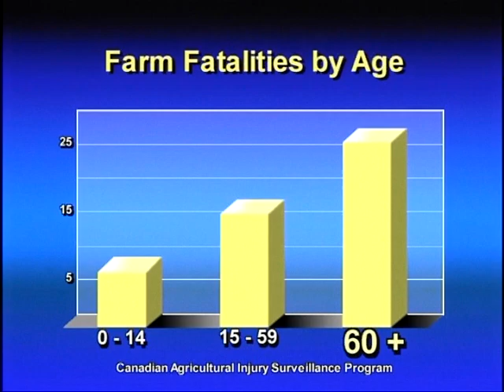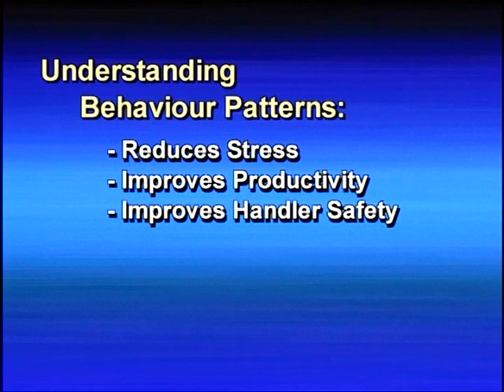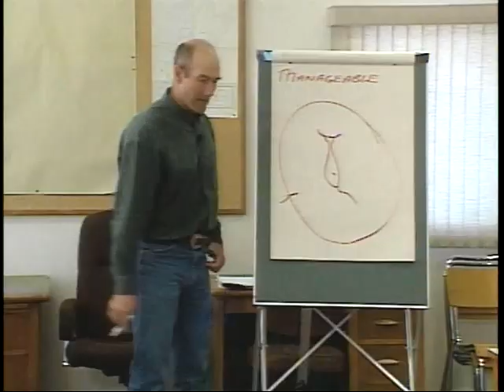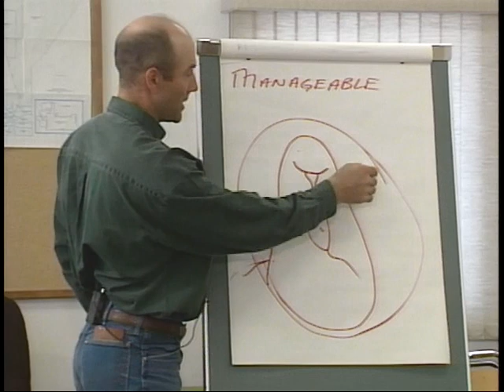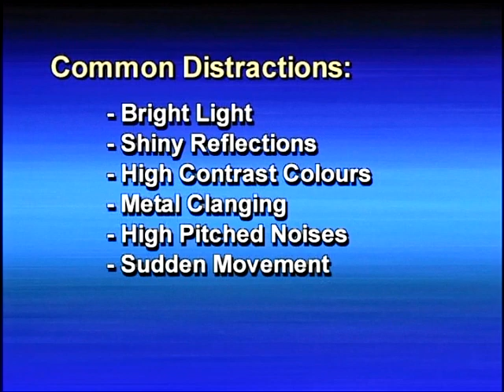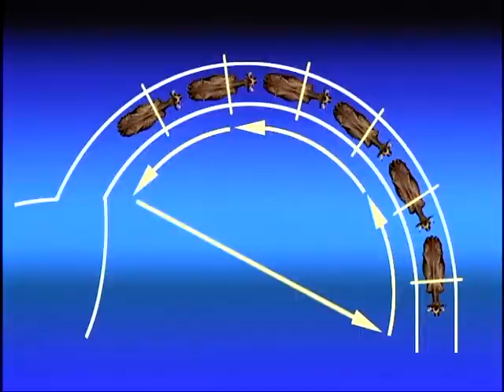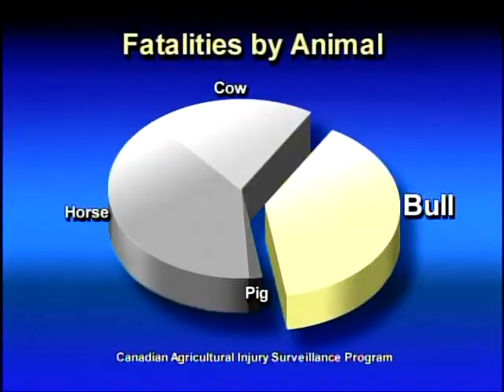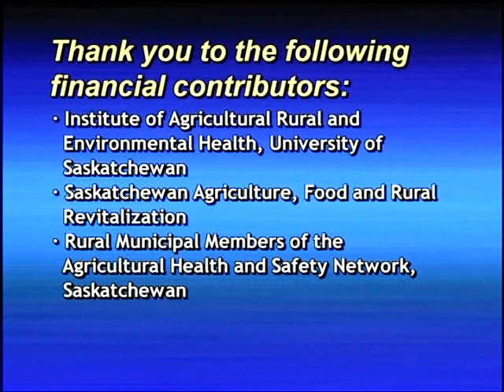Low-Stress Cattle Handling for Productivity and Safety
In Canada one in five of all farm and ranch injuries serious enough to require hospitalization are livestock-related. Injuries involving cattle handling account for many of these hospitalizations. Although handlers may have many years of experience and may work carefully around cattle, it is important to also have knowledge about cattle's behaviour so that they can be moved in a low-stress manner. This increases herd productivity and also maintains a safer working environment for the handler. The video shows expert cattle handler, Dylan Biggs, Coronation, Alberta, describing cattle's behaviour related to movement and demonstrating low-stress cattle handling methods. Cattle handlers from British Columbia, Saskatchewan, Ontario, Quebec and Nova Scotia are interviewed in the video.